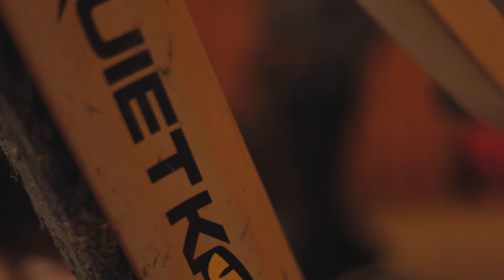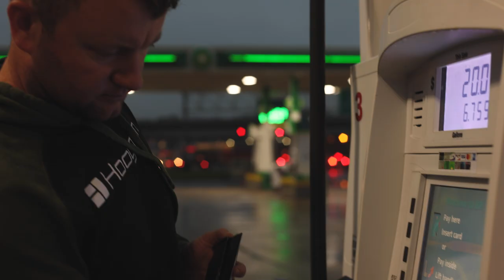Pre-rut Action! A Week in Pike County, IL | Real Time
The guys head to Illinois in late October to meet up with friends and hunt the pre-rut in Pike County. The week made the 5 days of hunting tough but some good deer were saw and some lessons were learned!

📺 CHECK US OUT ON OUTDOOR CHANNEL AT 7PM EST. TUESDAY NIGHT!